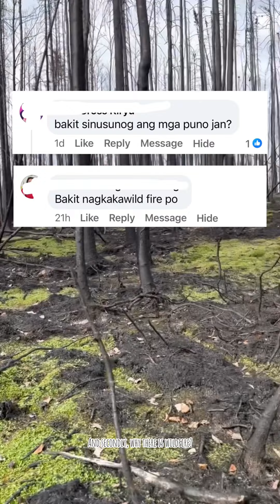Wildfire in Alaska